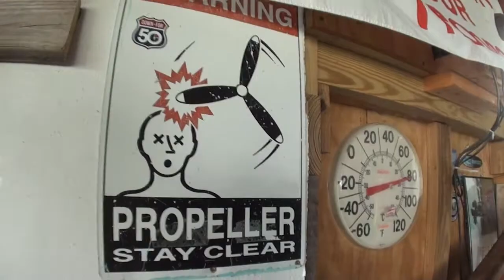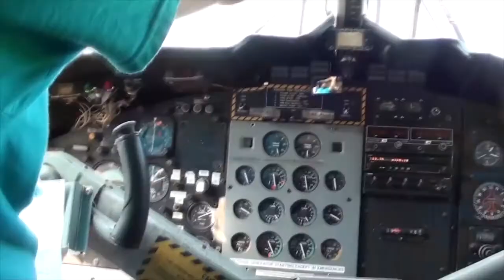Skydive Pepperell - 07/14/19 Bhakti Ahire